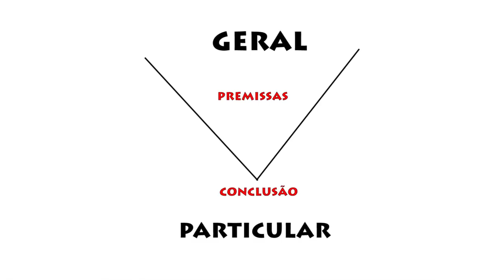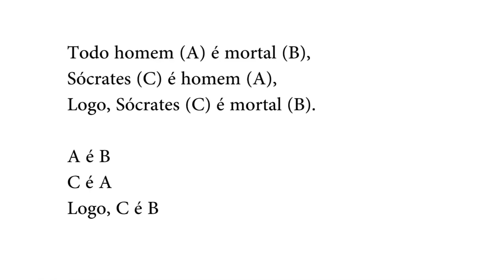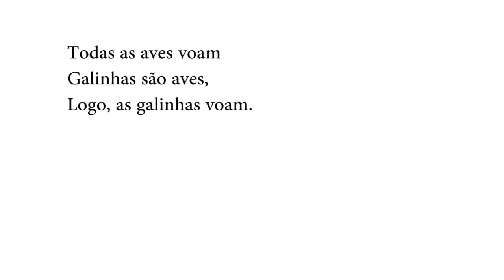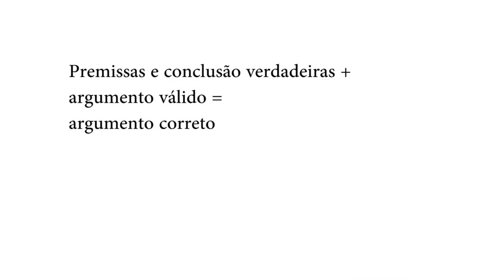VERDADE, VALIDADE E CORREÇÃO - ARGUMENTAÇÃO DEDUTIVA: aula 5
O que é verdade, validade e correção no argumento dedutivo?

Curso de Argumentação e Falácias. Acompanhe!

Material de referência:
Propositions and Arguments

What is a good argument?

SINNOT-ARMSTRONG, Walter, FOGELIN, Robert, Understanding Arguments (Cengace Learning)

Sobre meu trabalho:
Curso de Escrita Criativa do Escreva Seu Livro

Meus Livros
O PERSONAGEM E OUTRAS FÁBULAS FILOSÓFICAS (Amazon)